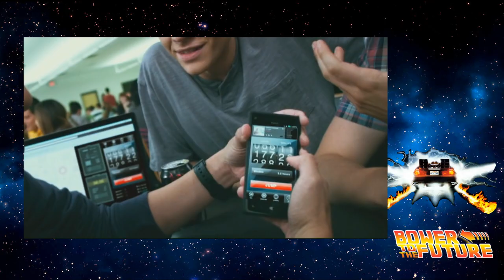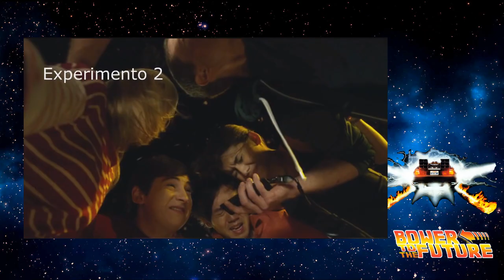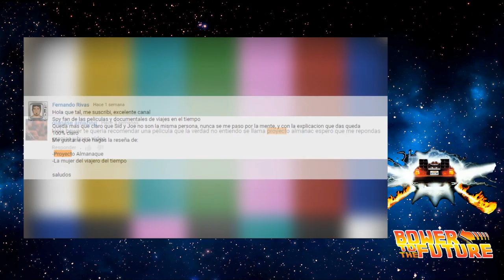Project Almanac | Análisis y Explicación del Final | Bienvenidos al Ayer Explicada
bower to the future

Explicacion de la pelicula Project Almanac, tambien conocida como Bienvenidos al ayer, en este video hacemos un analisis y explicamos los viajes en el tiempo.